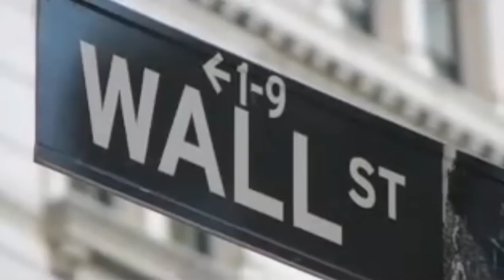2011 MBA Games Intro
The 2011 MBA Games Introduction Video.  Shown at the Opening and Closing Ceremonies of the 2011 MBA Games that took place January 7-9, 2011 in Toronto, ON, Canada.